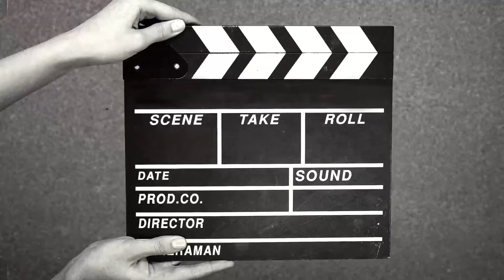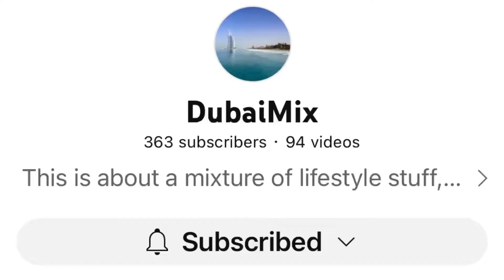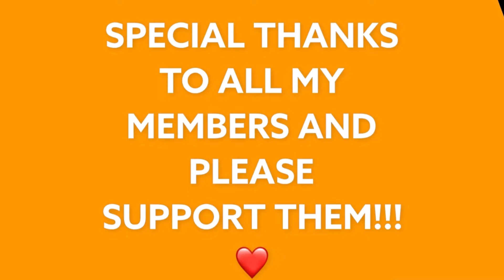FITNESS CHALLENGE l DUBAI RUN 2022 l ❤️🇦🇪DEBBIE OTAGAN NESTAL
Again the Dubai Run 2022 was amazing Mabuhay Dubai.

      DEBBIE